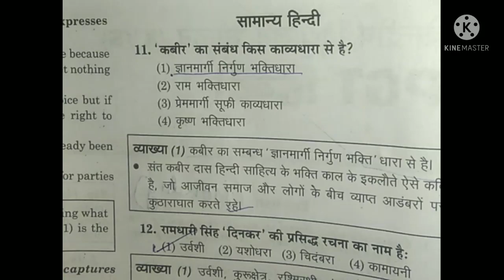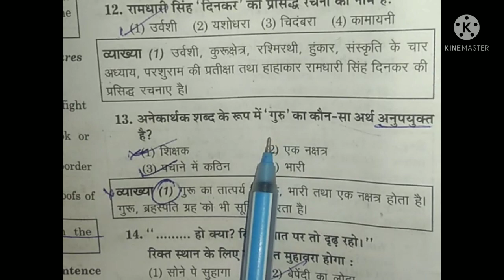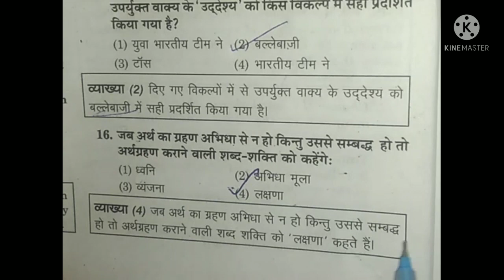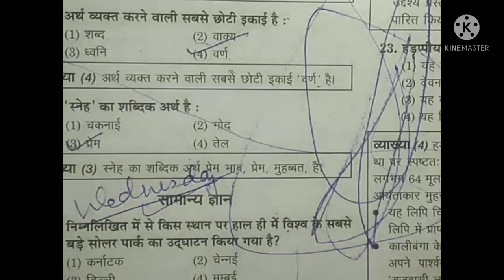KVSPGT(Hindi)।।PreviousYearPaper2018।।VaranasiVloggerAaradhya's style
KVSPGT(Hindi)।।PreviousYearPaper2018।।VaranasiVloggerAaradhya's